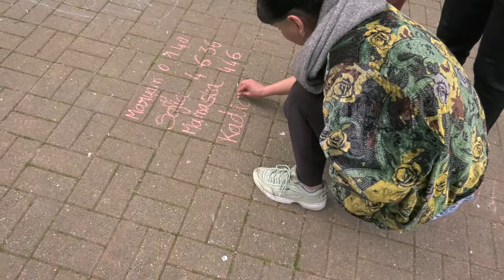La Barraca Zem - Vidéo spéciale jeux en extérieur